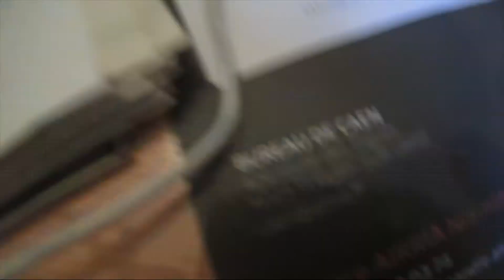TIME LAPSE 8 MOIS DE TRAVAUX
Centre Historique des Parachutistes du Jour-J, Saint-Côme-du-Mont : 8 mois de travaux résumés en 5 mn pour le nouveau bâtiment D-Day Experience